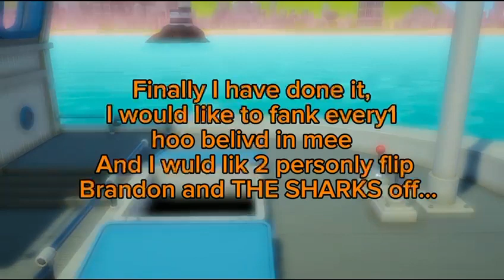*Star Wars reference* #2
Recorded and Edited by Ultimate_-Fallen